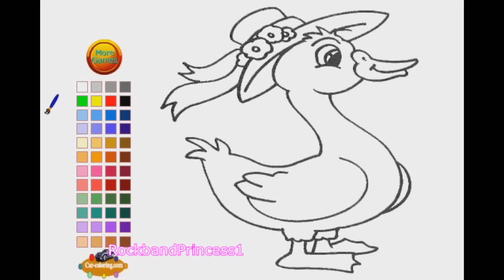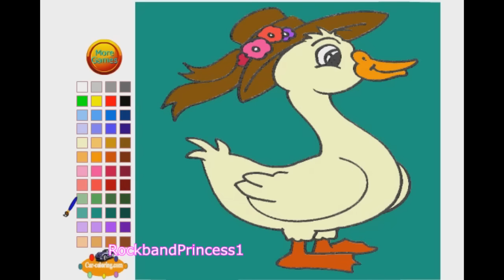Goose Coloring Pages For Kids - Goose Coloring Pages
Goose Coloring Pages For Kids - Goose Coloring Pages. We found a picture of goose to color. Children's coloring pages online allow your child to color on the computer screen. Use the color paint on the side to color pages online. Use these free,simple,easy coloring pages - for toddlers,preschoolers,kids free.

Goose images printable - fun pictures! Goose pictures to print - or color online. We color online. Find goose - free printables,pictures,activity sheets,images,clip art of coloring pages offering cartoon character from shows for free.

Kids coloring pages offer - online and to print for free with printable at home feature for coloring pages of disney,frozen,animals,pokemon!
Goose coloring pictures are offered in a full size and full page or sheets for - adults,children,kids,girls or boys to enjoy!

Kids coloring pages are available weekly! Images of goose to color are fun. These goose pictures to color are great for all age children. Share this game today!